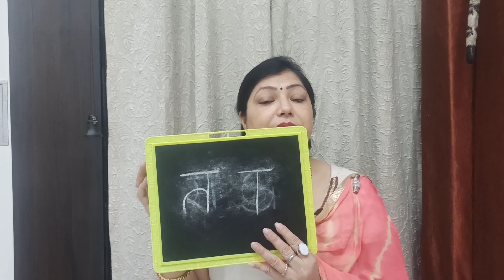10अप्रैल 2021राहुकाल।अभिजीत मुहूर्त शनि होंगे प्रसन्न आज की अमृत की बूंद से मिलेगी जॉब जादुई अक्षर स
10अप्रैल 2021 शनिवार का राहुकाल। अभिजीत मुहूर्त शनि होंगे प्रसन्न आज की अमृत की बूंद से मिलेगी जॉब
 जादुई अक्षर से

अखंड ज्योति में डाल दे ये चीज धन और प्रेम की होगी वर्षा – Akhand Jyoti Jalane ke niyam|Gyan Sahara

चैत्र नवरात्री में विवाह का एक अचूक महाउपाय–Navratri me Vivah ke Upay| shighr shadi ke mahaupay 2021

पापमोचिनी एकादशी पर एक उपाय शादी, व्यापार -नौकरी धन के मार्ग की सभी बाधाएं करेगा दूर। Shadi ka Upay

बुधवार की रात इसे रखें तकिया के नीचे सामने वाला चल कर  हाथ जोड़कर पैसे लोटाएगा astrologer archana

 Horoscope Today , Rashifal , Aaj Ka Rashifal ,
 childrens promotion
childrens devlopment  childrens bad behaviour ,
Kya kehti hai kismet  Tips , video , sharing , camera phone , video phone , free , upload , Shailendra Pandey , shadi , shadi ke upay ,
 vivah ke upay